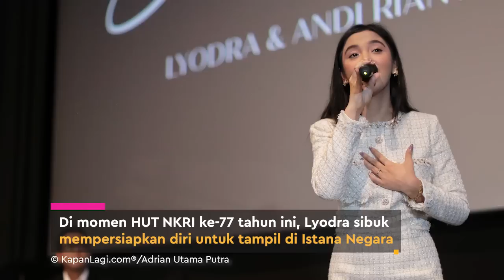Sambut 17 Agustus, Lyodra Siapkan Diri Tampil Di Istana Negara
KAPANLAGI.COM - KLovers,
17 Agustus selalu jadi momen yang ditunggu-tunggu oleh segenap masyarakat Indonesia, tak terkecuali Lyodra Ginting. Di momen dirgahayu Negara Kesatuan Republik Indonesia ke-77 tahun ini, Lyodra sibuk mempersiapkan diri untuk menyanyi di Istana Negara. Apa momen tak terlupakan saat tampil di acara negara?